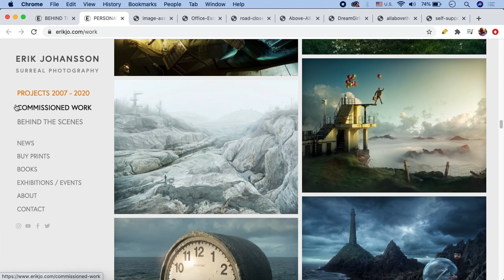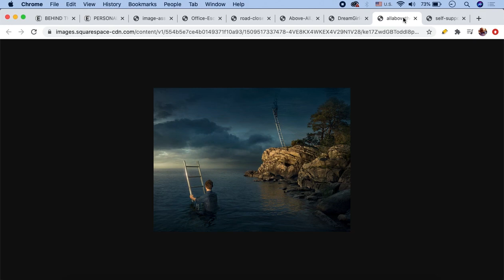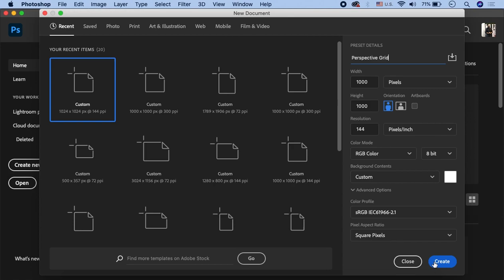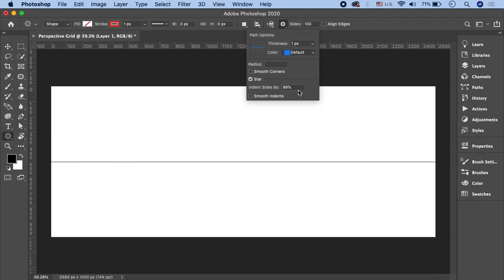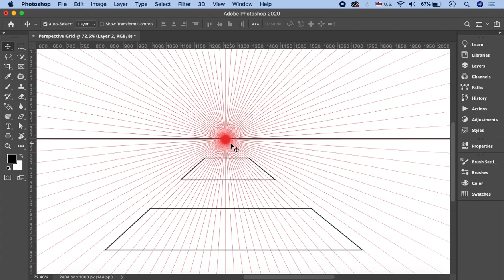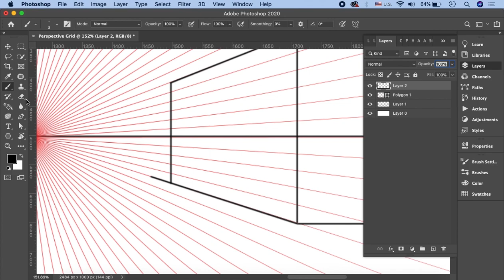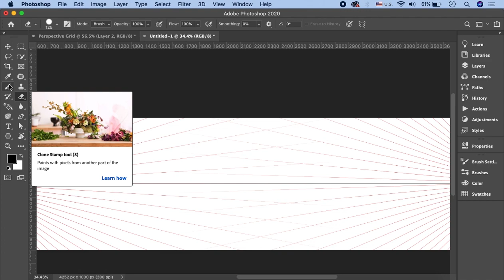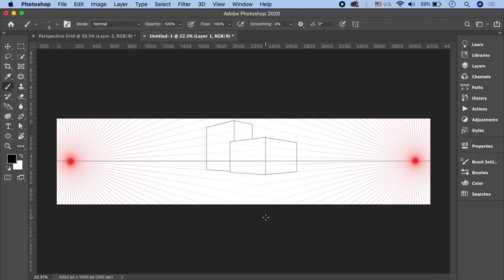Adobe Photoshop Tutorial in Urdu/Hindi Part 16 | Composite Intro and Drawing Perspective Grid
Part 16 of Adobe Photoshop Tutorial in Urdu gives you the concept of composite intro and drawing perspective grid. It's a great tool to assist you with your layout designs only when you know how to use it. You'll also come to know about how to combine with auto blend layers as well. Watch the video and learn it from a professional, for free.